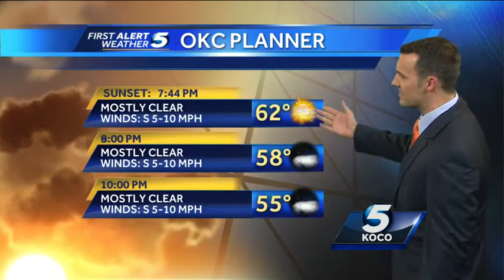Forecast: Dry, mild evening on tap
KOCO meteorologist Jonathan Conder says this evening will be nice, but fog may move in for the Monday morning drive.